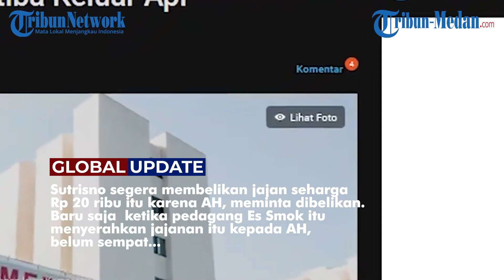Jajanan Ice Smoke Keluarkan Api, Bakar Tubuh Bocah Ponorogo Berusia 5 Tahun | GLOBAL UPDATE